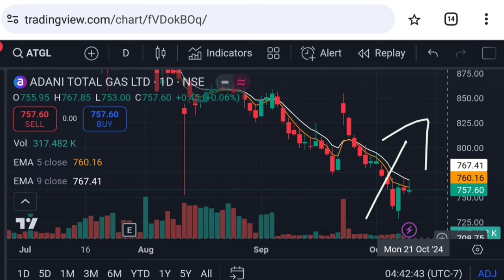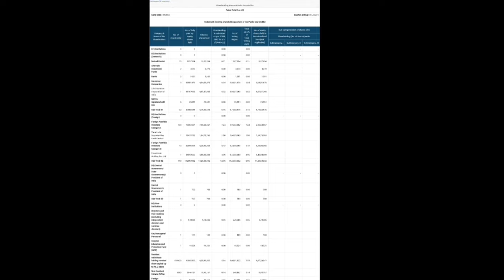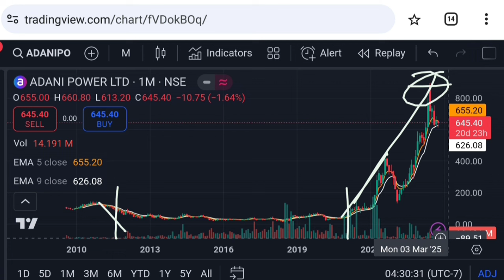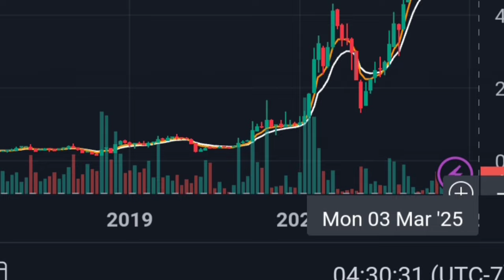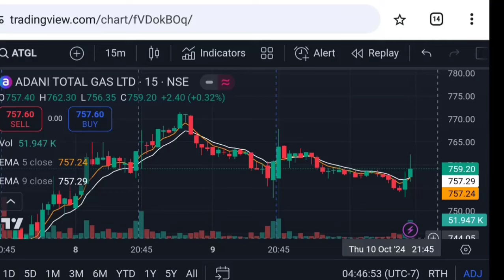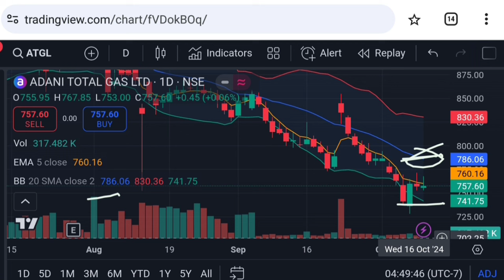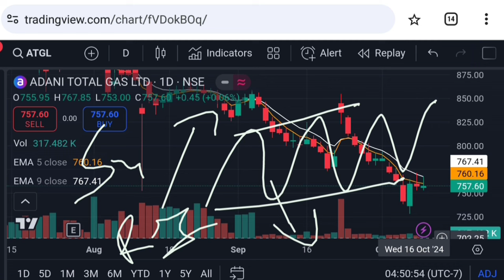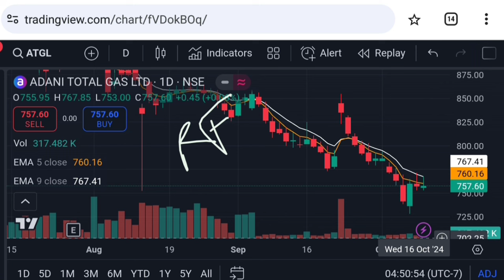Adani total gas latest news | atgl stock | Vinay Equity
Hello friends in this video I mention about Adani total gas latest news | adani gas latest news | atgl stock | adani news

adani total gas new shareholding pattern 2024 news
atgl results today
adani total gas latest breaking news
adani total gas for long term
adani total gas share price target
how big is adani group
adani total gas business model
why atgl is falling
adani total gas stock advisor
latest news of adani total gas
best adani stocks for long term
adani total gas share price analysis
adani total gas share price action

Vinay Equity

Thanks